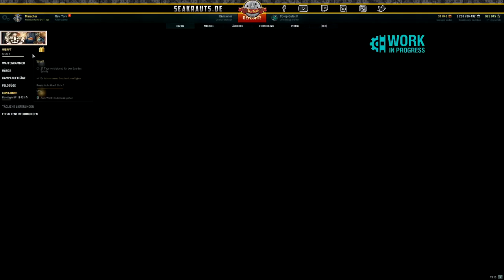Luetjen, Dock, Schneeflocken und mehr! - deutsch - World of Warships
Wir werfen ein Blick auf den PTS Update 0.8.11!

🎧Teamspeak:
SeaKrauts.teamspeak.de
PW:Bismarck